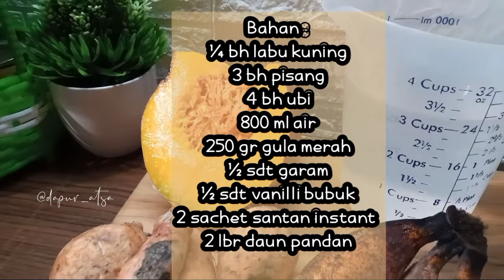Menu Takjil Legendaris Kolak Pisang Ubi dan Labu Yang Seger Banget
Hallo semuanya,,,
Kali ini saya berbagi resep dan cara membuat kolak pisang, ubi dan labu yang enak dan seger banget.  Dan ini sangat cocok buat menu takjil ramadhan dan ide jualan. Dan bikinnya gampang banget tinggal cemplung² aja.

🌻Bahan
¼ bh labu kuning
3 bh pisang
4 bh ubi
250 gr gula merah
800 ml air
½ sdt garam
½ sdt vanilli bubuk
2 lbr daun pandan
2 sachet santan instant

Dan terima kasih sudah nonton videonya, semoga resep ini bermanfaat untuk semua.

Terima kasih